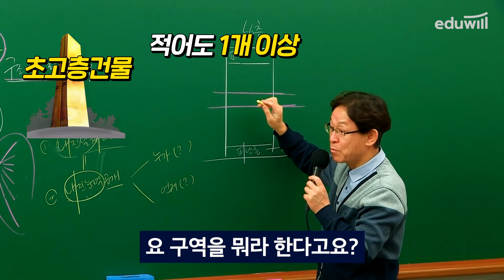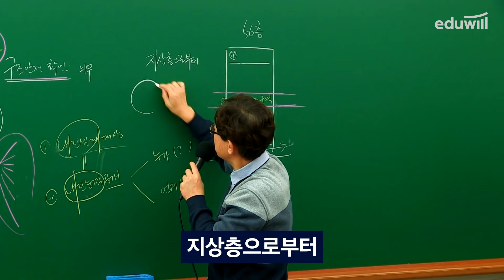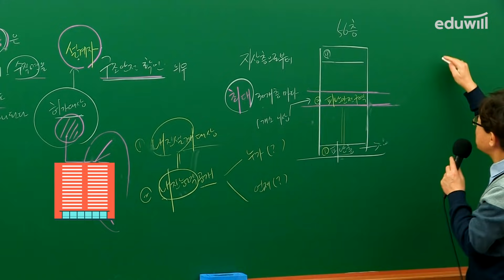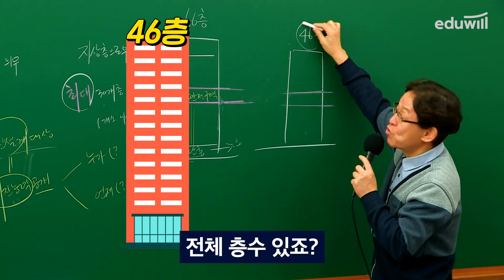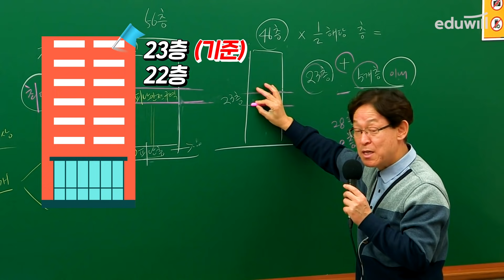56층에서 잠들었는데 불이 났다고? 에듀윌 관계법규 하이라이트 [에듀윌 주택관리사]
🙋‍♂️윤동섭 교수님이 궁금하다면?

건축물의 층수 혹은 높이에 따라
피난층 설치 기준이 달라지는 것 알고 계셨나요?

에듀윌 주택관리사 관계법규 하이라이트 강의를 통해 확인하세요!